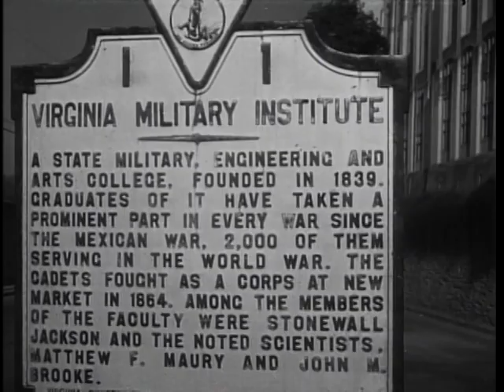The General Marshall Story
ARC Identifier 2569675 / Local Identifier 111-TV-408. The story of General George C. Marshall, told on Army's "THE BIG PICTURE" -- This is a personal history film of General George C. Marshall who resigned from the Defense Department and settled in Leesburg, Virginia, in 1951. It is a pictorial record of his role as a public servant, spanning a critical half century, which ultimately placed him in the ranks of great American patriots.  It is rare in history when a man who has distinguished his name in war goes on to greatness in peace. But for George Catlett Marshall it was a short step from a brilliant military career to his role as statesman, diplomat, and peacemaker winner of the Nobel Prize for Peace.  Narrated by Walter Cronkite, and introduced by Master Sergeant Stuart Queen, "The General Marshall Story" will appeal to old and young for it has been skillfully written and produced. It approaches General Marshall's life story from an objective viewpoint with a beguilingly fresh format, used on THE BIG PICTURE this past season in relating the General Bradley story.  The same excellence that applied in the Bradley story has been carried into "The General Marshall Story." Visually, and as a professional motion picture exploration for television into the lives of five-star Army generals, THE BIG PICTURE production staff has created a new list of subjects for forthcoming episodes in the weekly TV series. Department of Defense. Department of the Army. Office of the Deputy Chief of Staff for Operations. U.S. Army Audiovisual Center. (ca. 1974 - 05/15/1984)